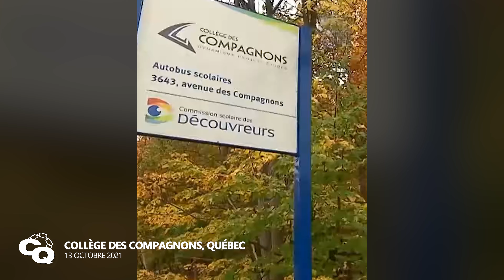Ces étudiants sont menottés pour une partie de «laser tag» | CopsQuébec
Une activité scolaire impliquant des armes de type «laser tag» a mené à un déploiement policier sur le terrain du Collège des Compagnons. Des élèves ont été menottés par le Service de police de la Ville de Québec (SPVQ).
Source: Vidéojournal avec Jean-François Blanchet

La police confirme être intervenue vers 15 h 10, mercredi, après avoir reçu le signalement d'un jeune armé dans un boisé de cette école secondaire de l'arrondissement Sainte-Foy.

Sur place, les policiers localisent trois personnes dans le boisé des Compagnons-de-Cartier qui tenaient en main ce qui semblait être une arme longue véritable, explique David Poitras, porte-parole au SPVQ.

CopsQuébec propose des compilations d'interventions policières musclées, des manifestants anti-masques, des incendies et tous types d'opérations policières au Québec!